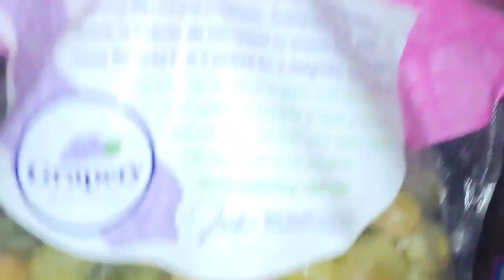শত চেষ্টার পর আলহামদুলিল্লাহ পূর্ণ হল | American blogger Asma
🌷roti maker - রুটি মেকার লিংক:

💐 Mixer Grinder: